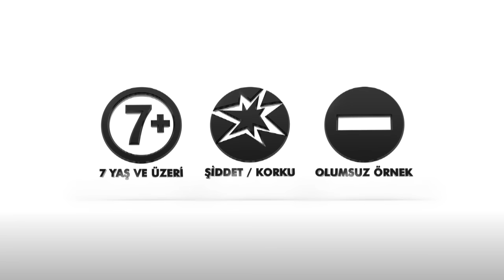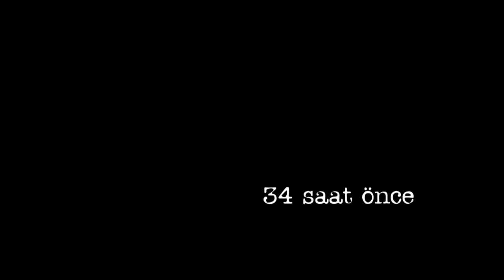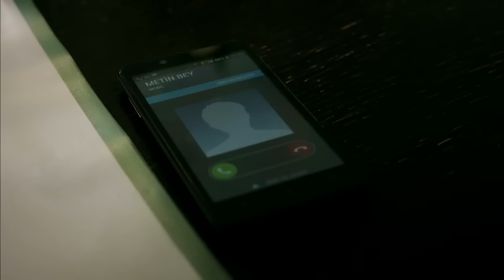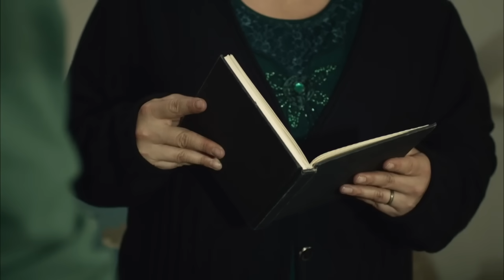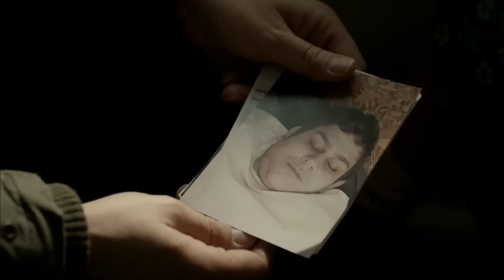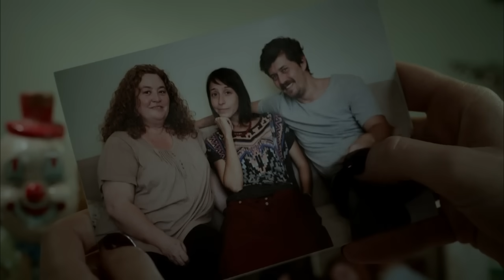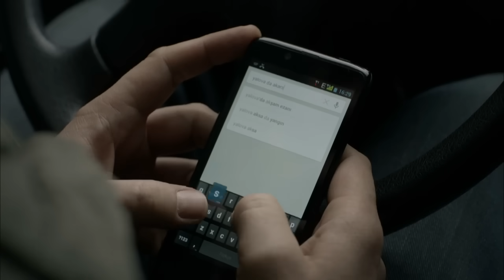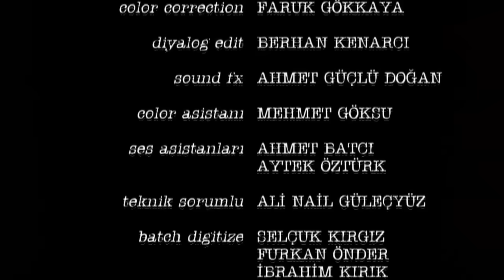Kayıp 13.Bölüm - FULL BÖLÜM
Kemal ve eşi Leyla’nın, çocukları Kerem ve Yasemin’le birlikte herkesi kıskandıracak bir hayatları vardır. Büyük bir aile şirketi, güzel bir ev dışarıdan her şeye sahip, kusursuz bir aile gibi görünürler. Ancak bu muhteşem aile tablosu bir gecede yerle bir olur. Şarman Holding’in veliahtı Kerem kaçırılır. Polise gidemeyen çaresiz anne baba, Kerem’i bulması için eski bir polis olan Mehmet’i işe alır. Aileyle tanışıp olaya dahil olan Mehmet, meselenin göründüğünden çok daha büyük ve karmaşık olduğunu anlar. Aile fertlerinin karanlık geçmişiyle, sırlarıyla, yalanlarıyla ilgili bir intikam planı mıdır bu? Yoksa fidye amacıyla mı kaçırılmıştır Kerem? Kısa sürede yaşanan olaylar, Mehmet’in aradığı cevaplar yerine, daha fazla soru getirir. Cinayetler, korkunç oyunlar, akıl almaz entrikalar, birbirini izler. Bir yanda kaçırılan bir çocuk ve onu kaçıran suçlular, diğer yanda ise işlenen cinayetler, ortadan kaybolan başkaları ve görünmez bir "düşman." Artık herkes Mehmet için potansiyel bir şüphelidir. Kerem’in gizemli bir şekilde kaçırılması aile içerisindeki ilişkileri sarstığı gibi, herkesin kendine sakladığı sırların açığa çıkmasına neden olacaktır.